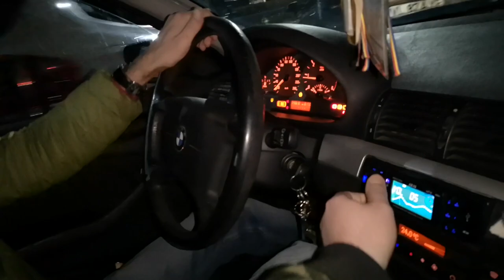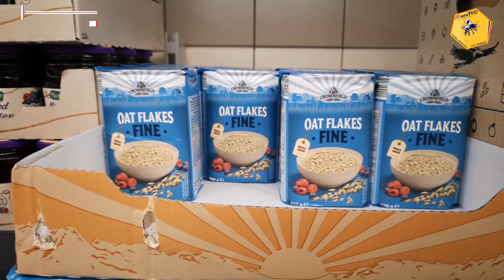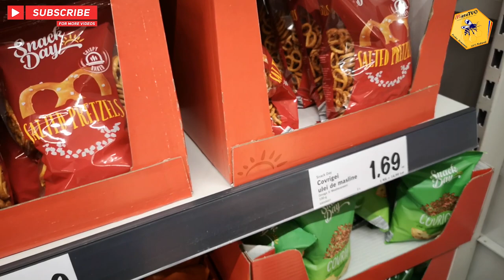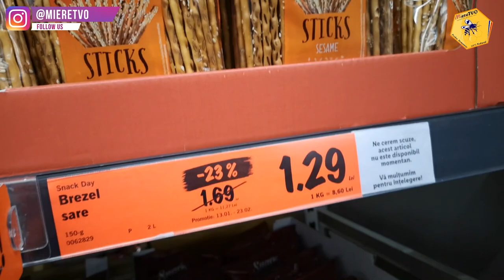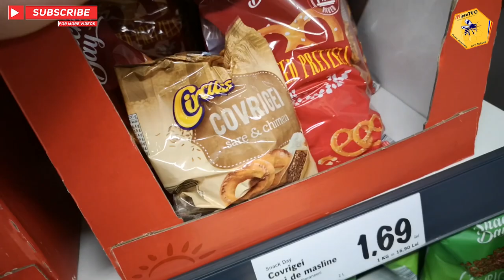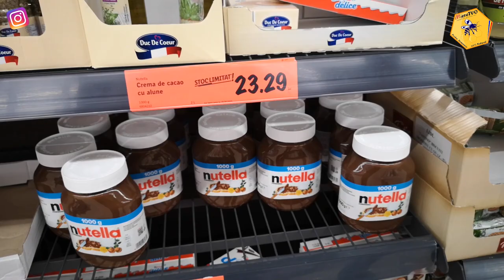1 LEU CHALLENGE | 24 DE ORE | OTTO MANANCA